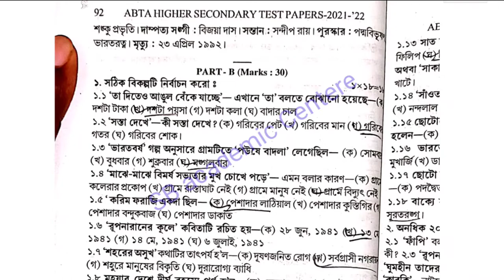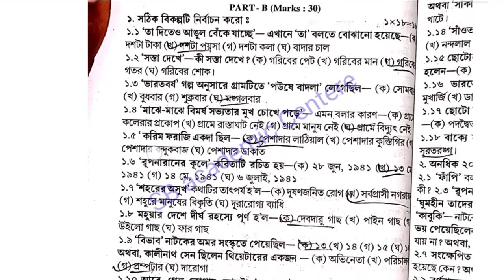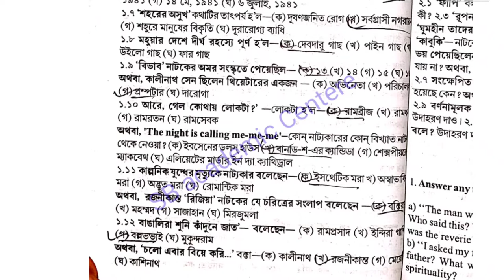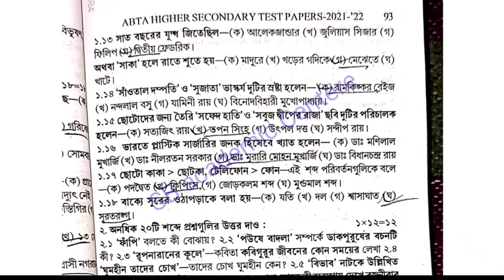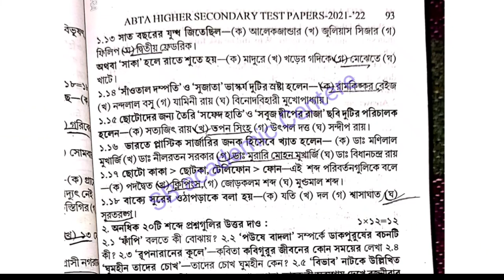Uchha Madhyamik 2022 |ABTA Test Paper Solved|Bengali Page no - 90 ABTA H.S.Test Paper Solve| WBCHSE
Uchha Madhyamik 2022 |ABTA Test Paper Solved|Bengali Page no - 90  page 10 ABTA H.S.Test Paper Solve| WBCHSE

wbchse 2022 bengali TEST paper

 ABTA Test Papers Solved HS 2022 Bengali Answer Page No 90